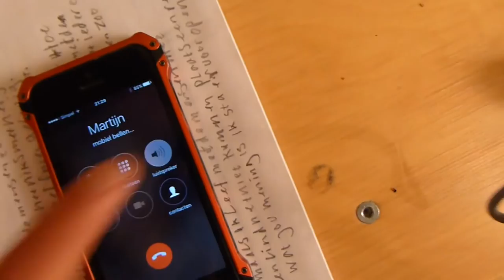ALLES LOOPT UIT DE HAND!!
KIJK DE VETSTE CONTENT VAN NEDERLAND HIER !!